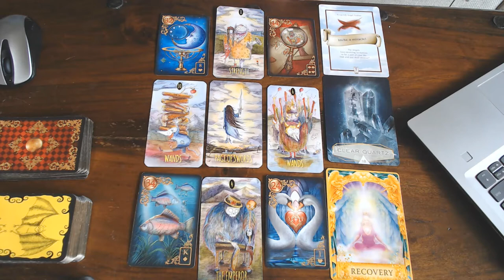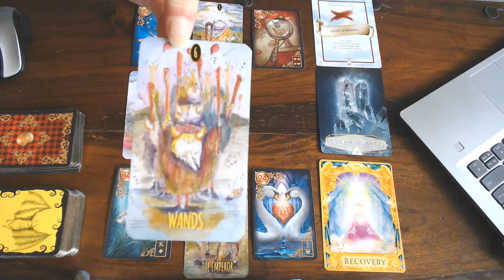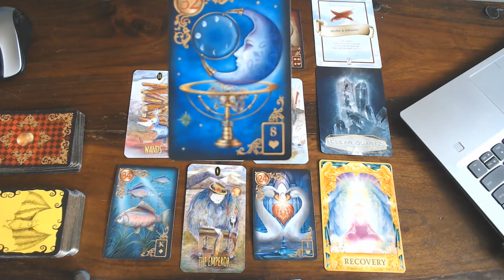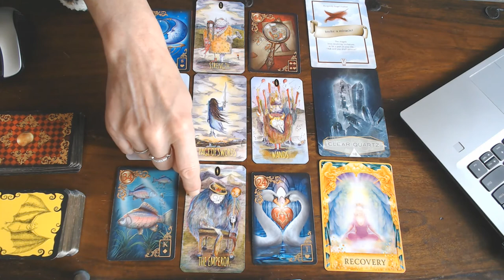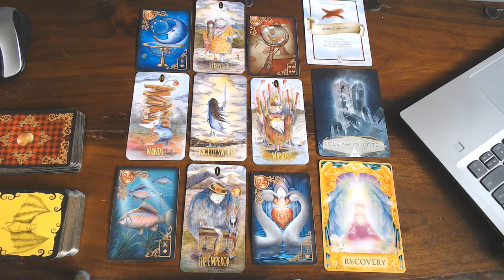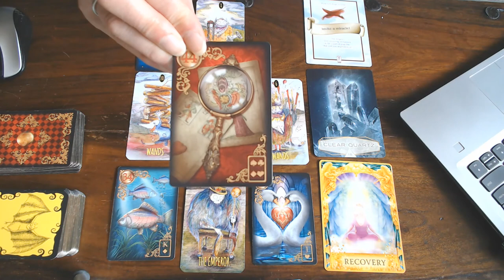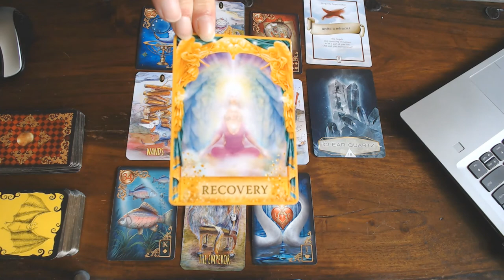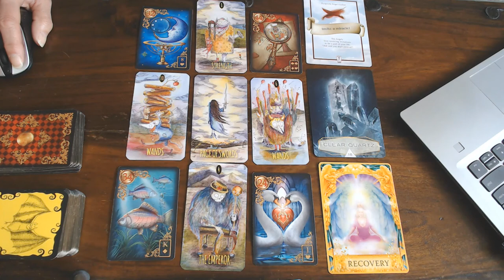LEO WEEKLY VLOG 6TH TILL 12TH JULY 2020/ YAHOO! YOU HAVE RECOGNITION FOR YOU ARE THE STAR! YOU ARE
GETTING WHAT YOU HAVE WORKED FOR!